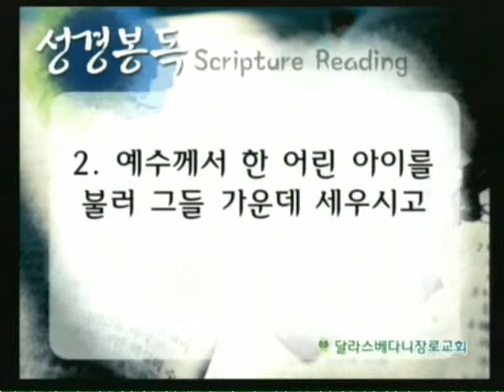천국에서 큰 자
박준걸 목사
2014년 6월 29일